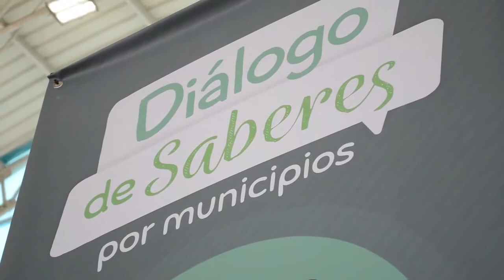Presentes en los Dialogo de Saberes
Todo esto lo hacemos por un "San José de Pare Unido, Cultural y productivo"